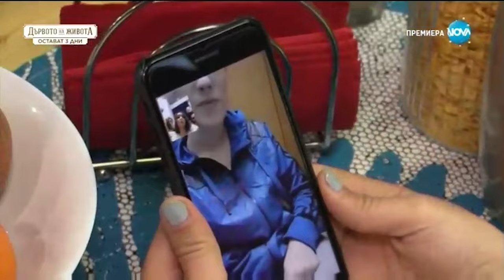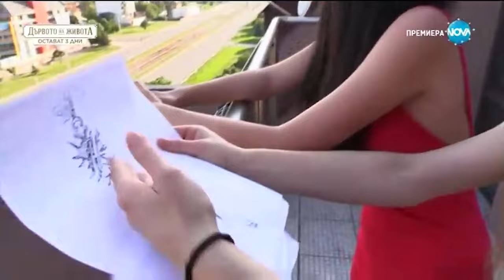София Ден и Нощ Епизод 406